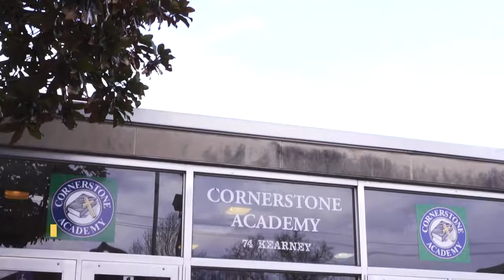Private Schools (K-12) in Saint Louis MO, details at YellowPages.com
Cornerstone Academy
 Private Schools (K-12)
 74 Kearney Street, Saint Louis,  MO, 63125